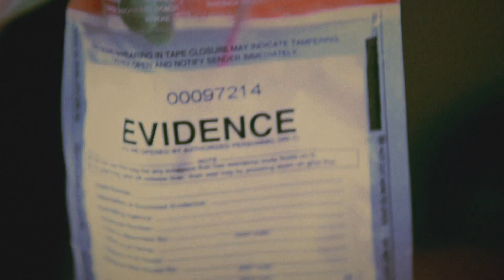Pedidos Ya - Investigacion ID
Producimos Sentido